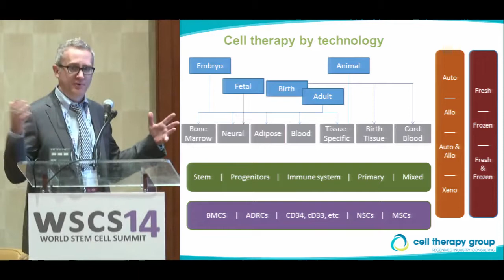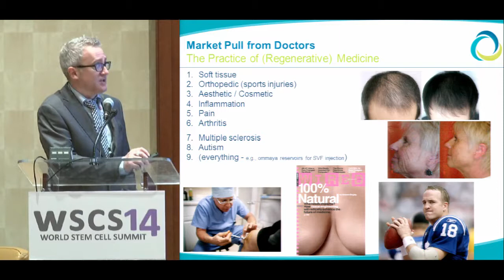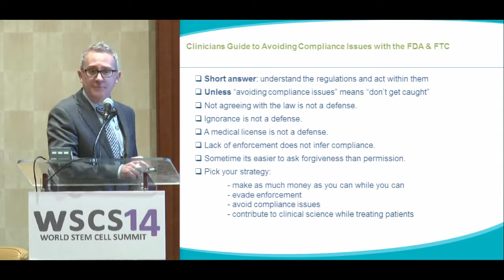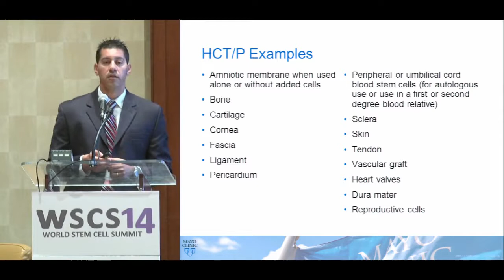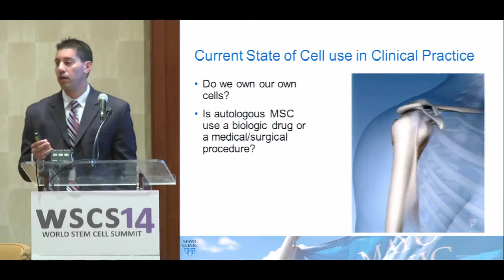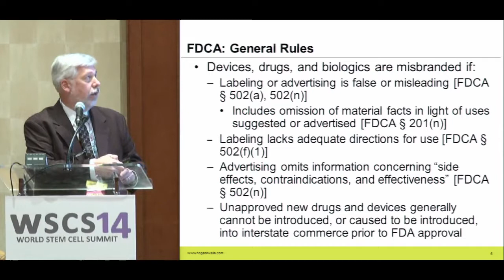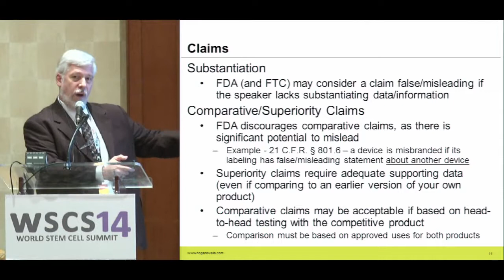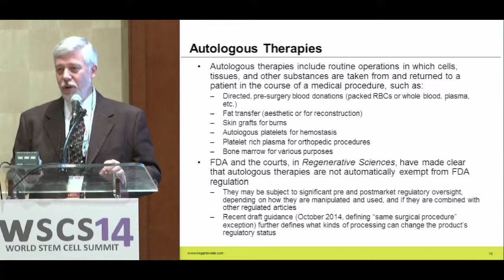WSCS 2014: CLINICIANS GUIDE TO AVOIDING COMPLIANCE ISSUES WITH THE FDA AND FTC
Moderator
- R. Lee Buckler, BEd, LLB

Speaker
- Randy J. Prebula, Hogan Lovells US LLP